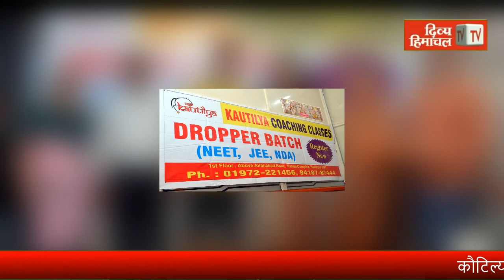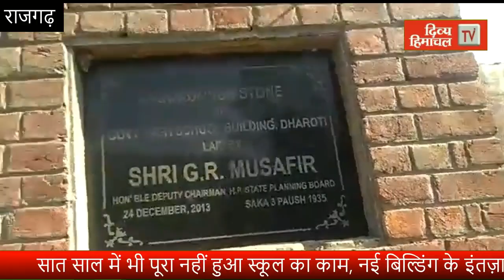गुड मॉर्निंग हिमाचल : Divya Himachal TV : 27 अक्तूबर 2020 : अब तक की सभी ख़बरें।